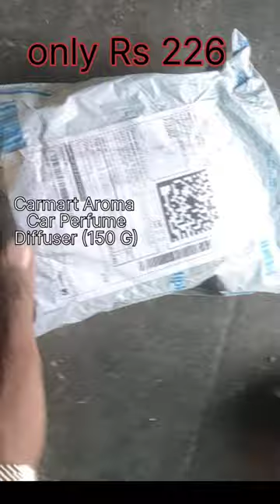🚘rotating car perfume solar!✨car perfume carmart aroma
best car perfumecar air freshener carmart aroma car perfume Car perfume carmart car perfume how to usecar perfume bestbest car air freshener
Solar power car aroma how to
Use
solar rotating car perfume not
working
miwings aroma car freshener
car air freshener telugu
solar airplane car perfume
Q
solar power car aroma in teluqu
airpro mic man car perfume refill
solar ring car air freshener tamil
solar ring car air freshener
Q
malayalam
solar dancing flower
solar car toy
Q solar rotating car perfume
solar rotating car air freshener
solar power rotating car air
Q
freshener
solar rotating car perfume
You're incognito